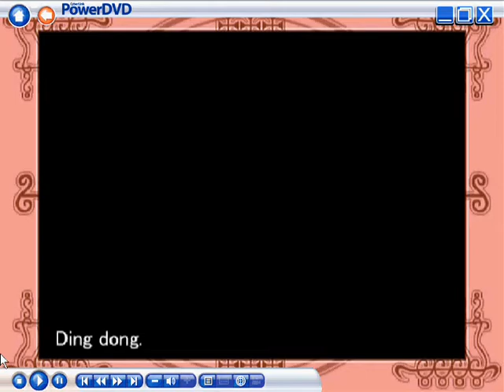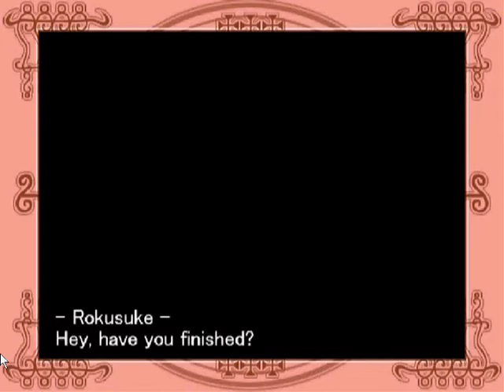Tea Society of a Witch-28